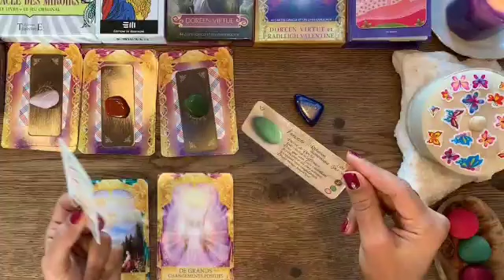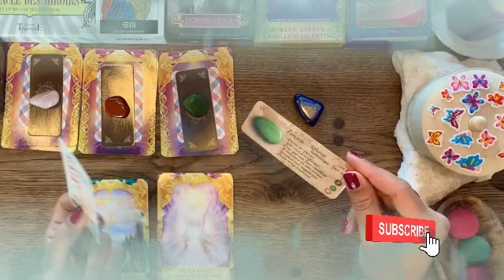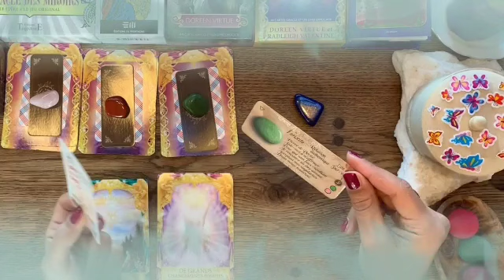تاروت برج الأسد من 12 إلى 22 يونيو 2022 //هذا شخص قاصد يتجاهلك😰و لكنه هيتتجننعليك يا ثور بس مش مبين🤫